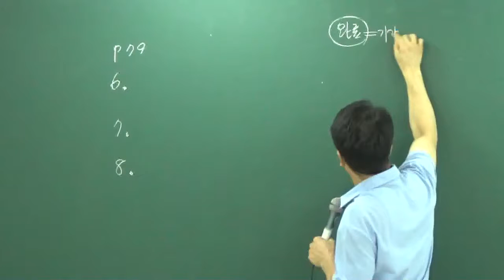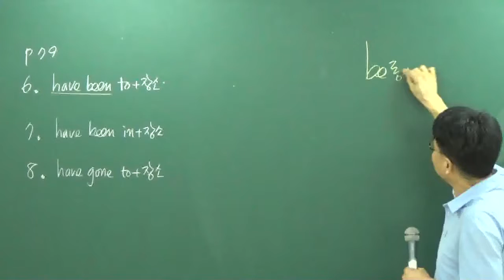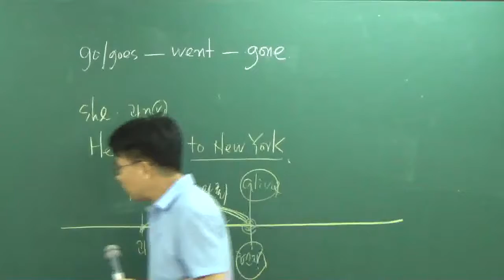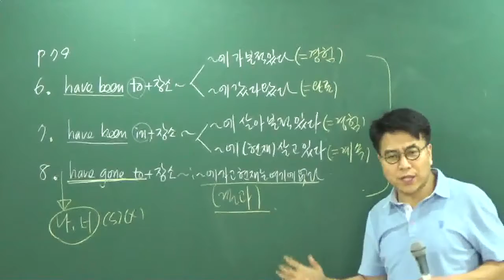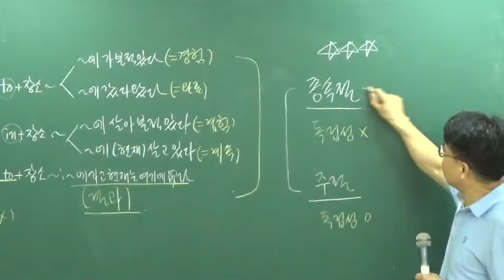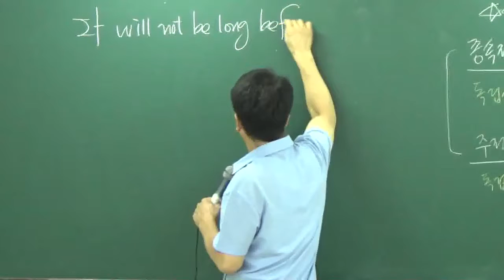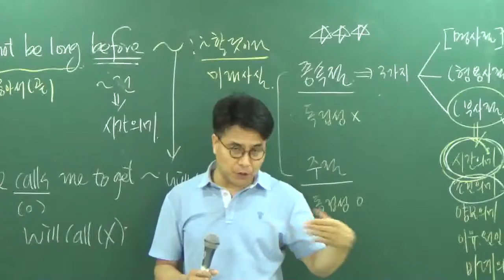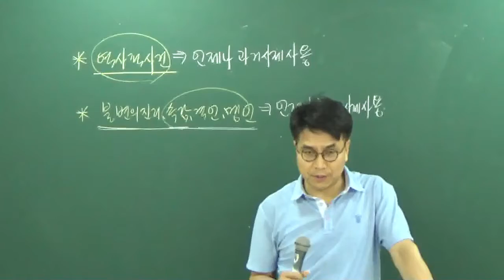[공전무] 2017년 시험대비 공무원 기초이론과정 영어[어법] 8-7